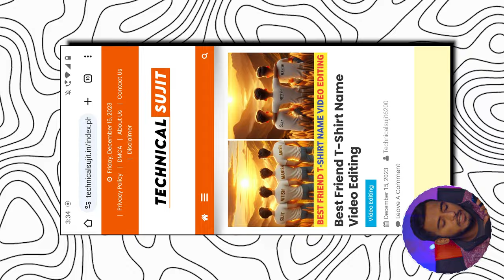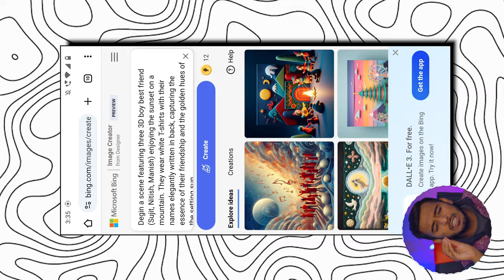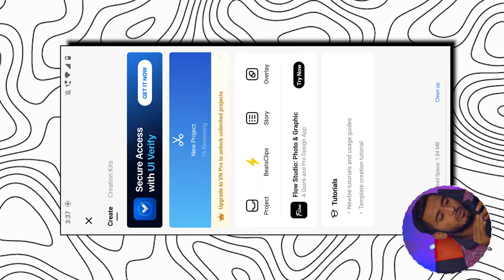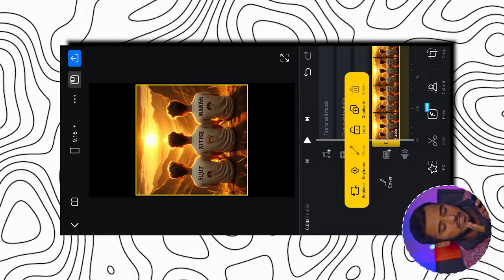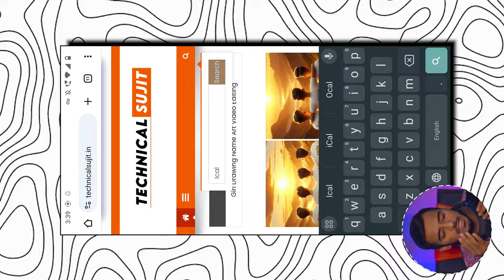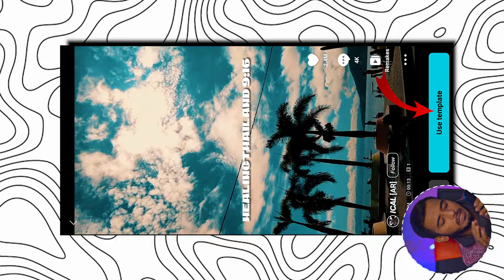Trending 3 Best Friend T-Shirt Name Video Editing | How To Make Best Friend Video Kaise Banaye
Degin a scene featuring three 3D boy best friend (Sujit, Nitish, Manish) enjoying the sunset on a mountain. They wear white T-shirts with their names elegantly written in back, capturing the essence of their friendship and the golden hues of the setting sun

YOUR QUERIES...
786 writes 21 name video editing,
by esha audio reels editing tutorial,
kehdo mujhe jo piya reels video editing,
how to make best friend video editing,
best friend name video kaise banaye,